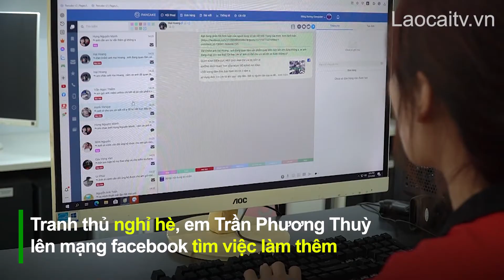Học sinh với trải nghiệm đi làm thêm dịp hè | THLC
Laocaitv.vn - Mùa hè, với nhiều bạn trẻ là dịp vui chơi, du lịch, giải trí, tuy nhiên, vẫn có nhiều bạn tại Lào Cai tận dụng kỳ nghỉ hè để tìm việc làm, vừa có thêm thu nhập, vừa trải nghiệm, trang bị cho mình kĩ năng sống.
Đài Phát thanh - Truyền hình Lào Cai